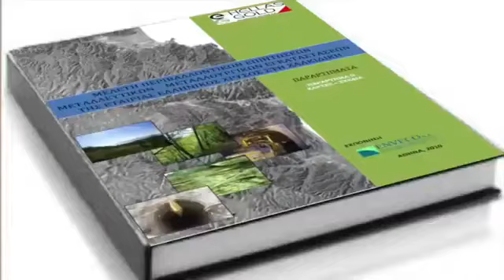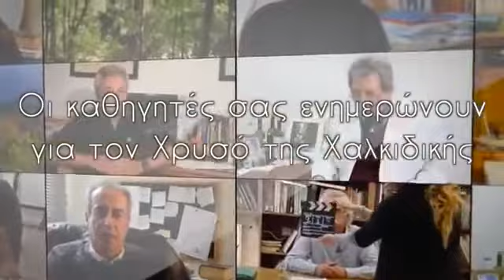Χαλκιδική SOS: Κίνδυνος τεράστιας οικολογικής καταστροφής από τον ''Ελληνικό Χρυσό''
Ανάλυση του κ. Παπαζάχου από την ματιά της δικιάς του επιστήμης, της σεισμολογίας.
Κατασκευάζεται φράγμα απόθεσης τοξικών λυμάτων σε περιοχή που μπορεί να γίνει μεγάλος σεισμός και να εκλυθούν στο περιβάλλον.